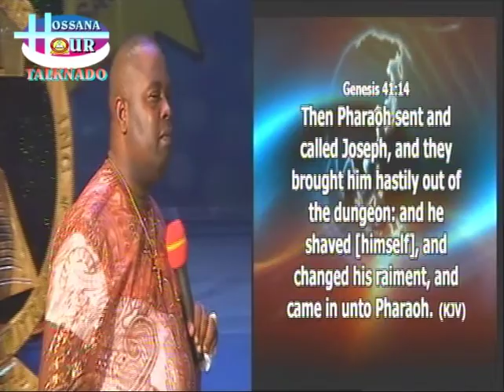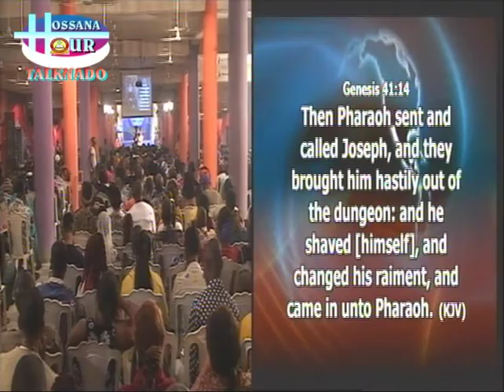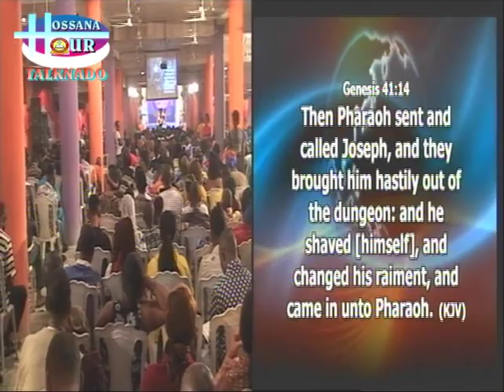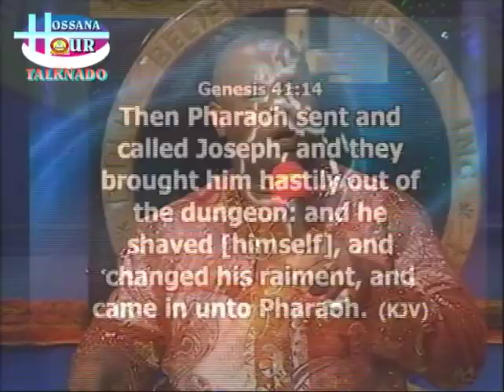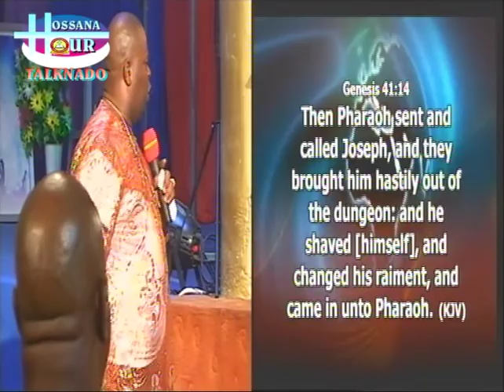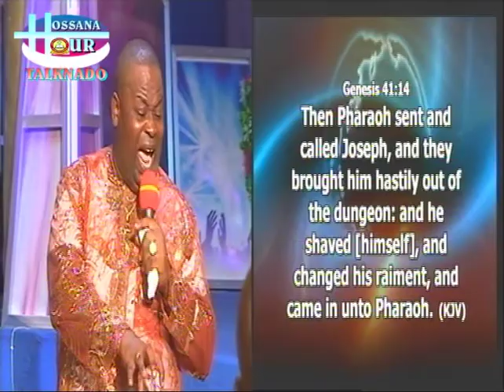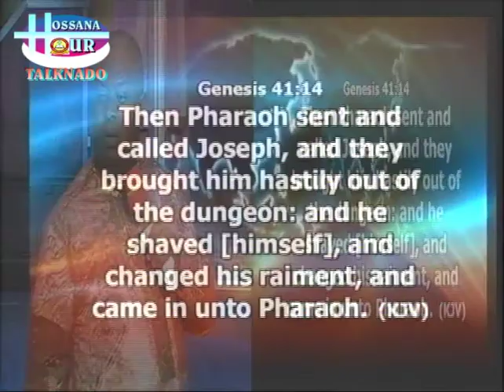THIS IS MY YEAR OF UNSTOPPABLE REWARD